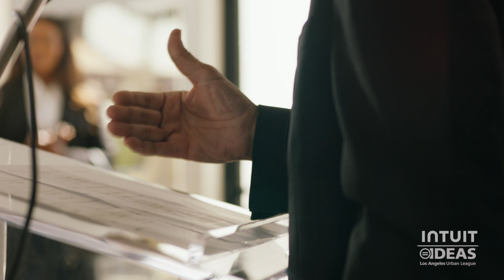Intuit Partners with LA Urban League Benefitting 25 Promising Entrepreneurs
In 2023, the Los Angeles Urban League partnered with Intuit to dramatically improve business basics such as strategic planning, bookkeeping, tax preparation, marketing and overall leadership skills for 25 entrepreneurs across the Los Angeles area. The selected applicants participated in a year-long program and were connected with Intuit experts, Urban League business counselors, and executive coaches from Zella Life who helped each CEO sharpen their leadership and allowed their businesses to leverage the resources and software products from Intuit.